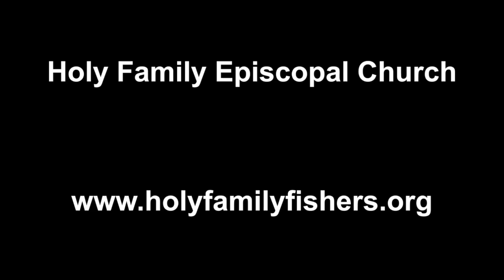March 17, 2019